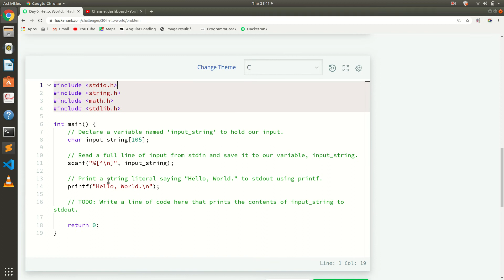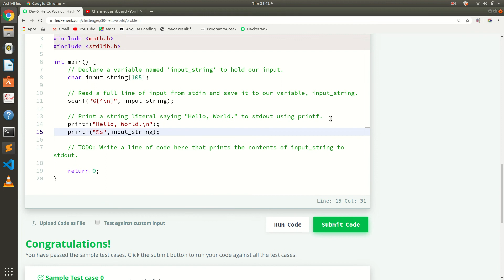Day 0 : Hello, World !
Thanks if u r Watching us.